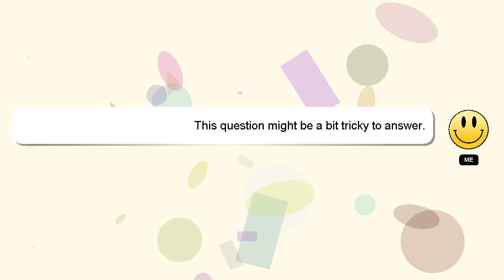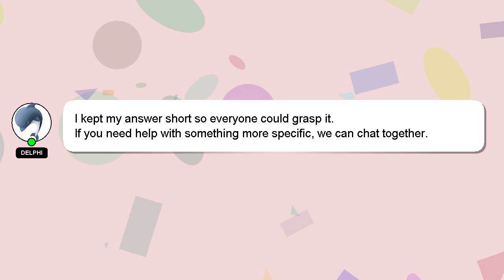How to answer walk me through a dcf?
Let me give you a brief introduction of who I am, Hey, I'm known as Delphi. I am capable of providing answers to your questions. - How to answer walk me through a dcf?

If you require more detailed information, please don't hesitate to comment or chat with me. A 'heart' from me will be given as a sign of appreciation for your answer.

*2 What we are experimenting :*